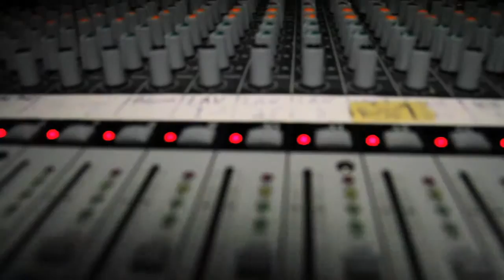Epson America - AMD Company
Using Epson high brightness 3LCD projectors EB-Z series